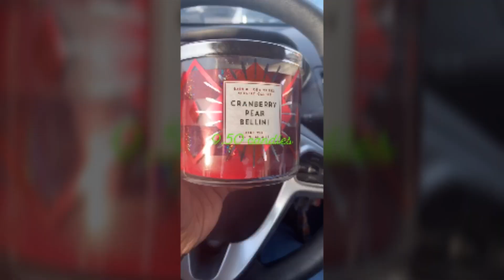Bath and bodyworks candle day vlog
I went to the bath and bodyworks candle event and picked up a few candles. Sorry for uploading this so late! Let me know which ones you picked up.

*** I sub back***

Hey! I deliver with UberEats and think you should try it too. Sign up with my referral link today and you could qualify for a new promotion where you are guaranteed to make at least $170 in total payout for your first 30 trips.

Hey! Become a Postmate and you could qualify for a promotion that guarantees you will make at least $650 for your first 80 deliveries in Chicago. Use code FL-krtmk or here is a

Become a DoorDash driver! Make great money on your own schedule and earn a 50 bonus after 200 deliveries for signing up through this

Use my link when you sign up for Shipt and get free groceries!

I would love to swap or collab

SMILE YOU NEVER KNOW WHO’S DAY YOU WILL BRIGHTEN